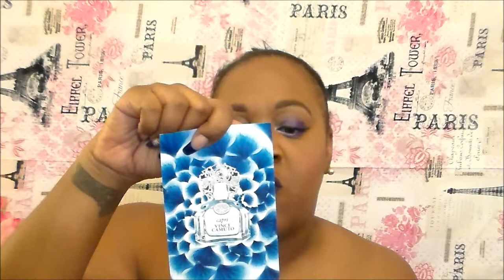My Scentbird May Scent: Jean Paul Gaultier Eau de Parfum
Hey Diva’s and Divo’s it is time for another scentbird subscription. This month the scent I chose was Jean Paul Gaultier Eau de Parfum for women. It smells so good at least to me.
If you are not familiar with scentbird then you need to check out some of my other scentbird videos
The subscription is $14.95 a month and you can pick out the scents you want to receive every month. You get a 30 day supply of the sample that fits into your reusable tube that twist open like a lipstick. It is a great way to try out high end perfumes without spending lots of money and not liking the perfume.
The price for the full size bottle ranges in size. I looked at Ulta and the 1.6 oz was $86 and Macys had the 3.3oz bottle and that was $112 in price.

Written/Performed by Qualah

@MsQualah on twitter

Beat By: Paul Cabbin Beats